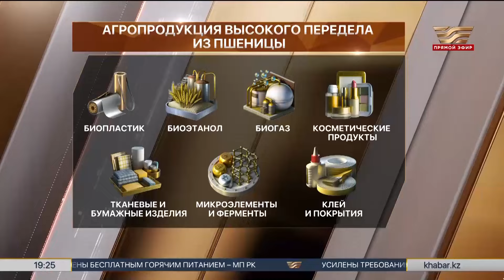Как из экспортеров сырья АПК стать переработчиками? | «Итоги»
Глубокая переработка сырья агропромышленного комплекса задача на ближайшую перспективу. Ее определил Глава государства как приоритет на ближайшие 3 года. Цели амбициозные, но выполнимые. Вопрос лишь в том, смогут ли договориться чиновники и бизнес? Какие условия необходимы для последних, чтобы отрасль начала перестраиваться? Как из экспортеров сырья АПК стать переработчиками? Подробнее смотрите в ток-шоу «Итоги».

Спикеры:
1) Толеутай Рахимбеков, академик Национальной академии наук РК;
2) Анас Баккожаев, депутат Мажилиса Парламента РК;
3) Мырзахмет Уксикбаев, президент ОЮЛ «Национальный союз сельскохозяйственных кооперативов Казахстана»;
4) Бауыржан Ахметаев, заместитель директора Департамента агропромышленного комплекса и пищевой промышленности НПП РК «Атамекен»;
5) Ахметов Шаймерден, заместитель директора департамента агропродовольственных рынков и переработки сельхозпродукции МСХ РК.